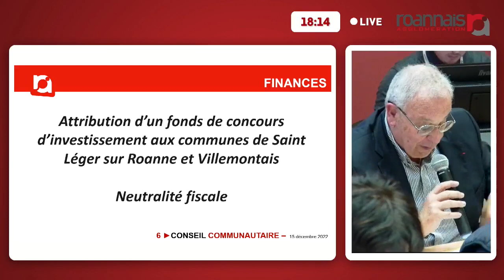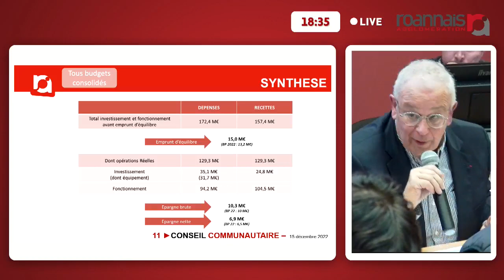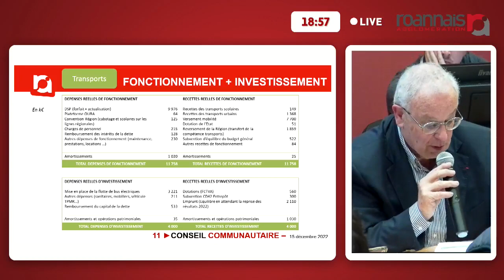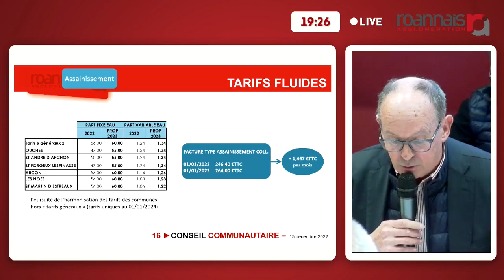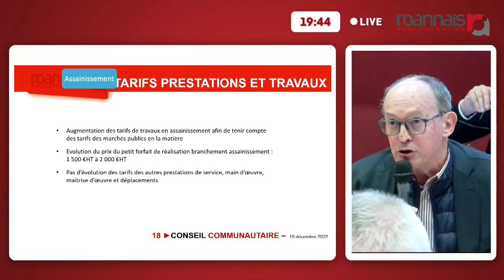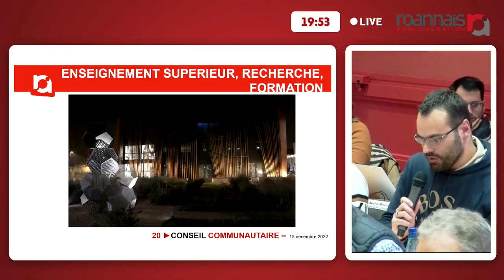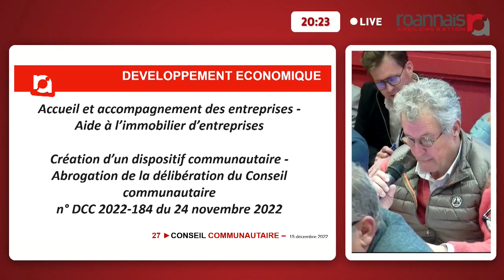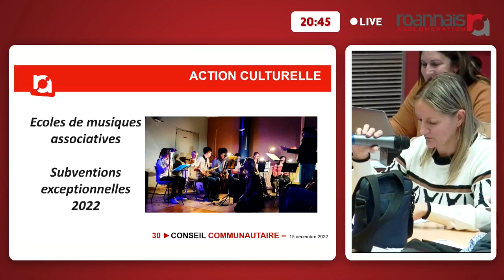Conseil Communautaire du 15 décembre 2022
Ordre du jour :

00:00 • Introduction

03:34 • Début de séance

ASSEMBLEES :
06:15 • Exercice des pouvoirs délégués au Président et au Bureau - Compte-rendu

FINANCES :
08:09 • Dotations provisions - Risques contentieux
09:15 • Taxe d’habitation, de foncier bâti et non bâti et de cotisation foncière des entreprises - Vote des taux 2023
10:20 • Taxe d’enlèvement des ordures ménagères - Vote du taux 2023
11:00 • Taxe pour la gestion des milieux aquatiques et la prévention des inondations - Fixation du produit de la taxe pour 2023
18:44 • Attribution d’un fonds de concours d’investissement aux communes de Saint Léger sur Roanne et Villemontais - Neutralité fiscale
19:34 • Attribution d’un fonds de concours de fonctionnement à la commune de Saint Léger sur Roanne - Neutralité fiscale
19:55 • Autorisations de programme et crédits de paiement
21:20 • Catalogue des tarifs pour 2023
28:39 • Abrogation du reversement de 1% de la taxe d’aménagement perçue par les communes membres à Roannais Agglomération
32:05 • Budget primitif 2023 - Budget général
54:48 • Budget primitif 2023 - Budget annexe des équipements de tourisme et de loisirs
57:50 • Budget primitif 2023 - Budget annexe aménagement des zones d’activités économiques et commerciales
59:36 • Budget primitif 2023 - Budget annexe transports publics
1:02:38 • Budget primitif 2023 - Budget annexe assainissement

ASSAINISSEMENT :
1:29:31 • Assainissement collectif - Tarifs 2023
1:48:56 • Assainissement non collectif - Tarifs 2023
1:50:58 • Prestations et travaux en assainissement collectif et non collectif - Tarifs 2023
1:51:58 • Participation au financement de l’assainissement collectif - Tarifs 2023

ENSEIGNEMENT SUPERIEUR, RECHERCHE, FORMATION :
1:54:40 • Centre Pierre Mendes France – Roanne - Convention de partenariat pour le développement des initiatives entrepreneuriales sur le territoire roannais avec l’Université Jean Monnet de St Etienne pour les années universitaires 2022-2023, 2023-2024 et 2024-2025
1:59:10 • Restauration étudiante - Subvention au Centre Hospitalier de Roanne - Convention d’attribution d’une subvention - Année universitaire 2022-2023

ORGANISATION DE LA MOBILITE :
2:13:44 • Convention portant sur l’organisation et les règles de financement des transports publics routiers de voyageurs sur le périmètre de Roannais Agglomération avec la Région Auvergne Rhône-Alpes - avenant N°2

HABITAT :
2:15:53 • Programme Local de l’Habitat 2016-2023 (PLH) - Règlements Habitat 2023

SANTE :
2:22:24 • Extension de la maison de santé pluriprofessionnelle de la Pacaudière - Attribution d’un fonds de concours à la commune de la Pacaudière

DEVELOPPEMENT ECONOMIQUE :
2:23:24 • Convention relative au Programme d’actions partenariales de Roannais Agglomération avec la Chambre de Commerce et d’Industrie Lyon Métropole Saint-Etienne Roanne - Déclinaison opérationnelle et financière - Année 2022 - Avenant n°1
2:25:29 • Approbation de la candidature Loire au programme européen de développement rural LEADER, programmation 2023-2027
2:28:18 • Accueil et accompagnement des entreprises - Aide à l’immobilier d’entreprises - Création d’un dispositif communautaire - Abrogation de la délibération du Conseil communautaire n° DCC 2022-184 du 24 novembre 2022
2:44:34 • Aide à l’immobilier d’entreprises - Convention financière 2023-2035 avec la Manufacture Roannaise de Maroquinerie
2:46:34 • Engagement d’exclusivité avec la Manufacture Roannaise de Maroquinerie

ACTION CULTURELLE :
2:49:31 • Ecoles de musique associatives - Subventions exceptionnelles 2022

2:59:19 • Affaires diverses
3:00:55 • Fin de séance